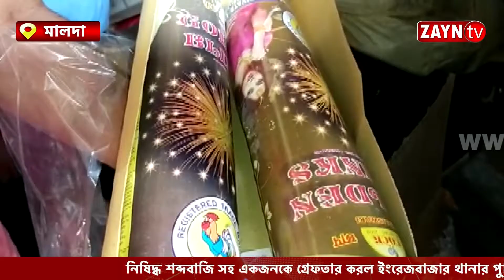নিষিদ্ধ শব্দবাজি সহ একজনকে গ্রেফতার করল ইংরেজবাজার থানার পুলিশ II